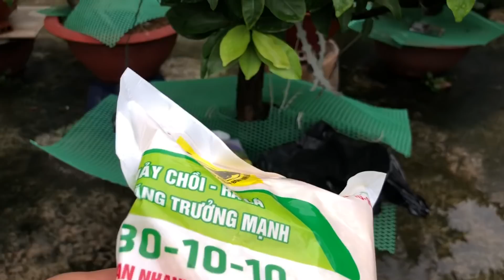Cách chăm sóc cây mai vàng trồng chậu mau lớn